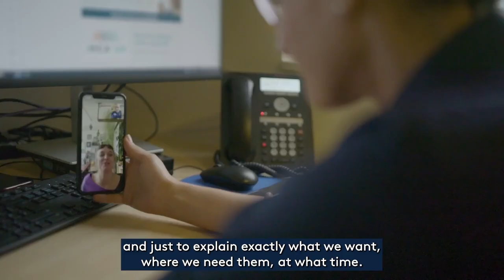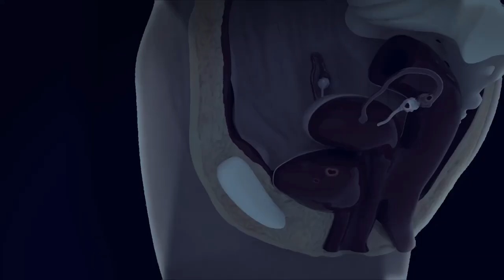Caring for international endometriosis patients at The Lister Hospital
At the Centre for Endometriosis and Minimally Invasive Gynaecology (CEMIG London) at The Lister Hospital, a multidisciplinary team of specialists is on hand to provide expert care and treatment for the most complex endometriosis cases, ensuring the best possible results and outcomes for all patients.

Whether waiting lists in your home country are too long, or if you would simply feel more comfortable receiving care in the UK, we welcome international patients to visit us for care at The Lister Hospital.

Our teams are on hand from the very beginning of the treatment journey, right to the very end, from organising the logistics of your visit, to keeping in contact with your family and helping you make your way home after treatment.

Most surgeries are performed in a minimally invasive way, either laparoscopically or robotically, enabling our consultants to precisely and effectively treat even the most severe and complex endometriosis cases.

Learn more about the Centre for Endometriosis and Minimally Invasive Gynaecology (CEMIG London) at The Lister Hospital